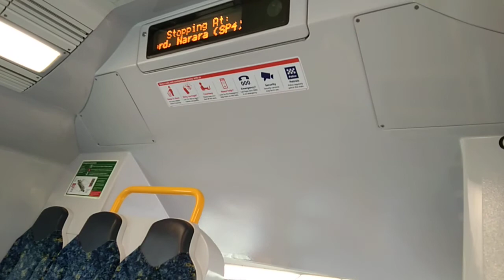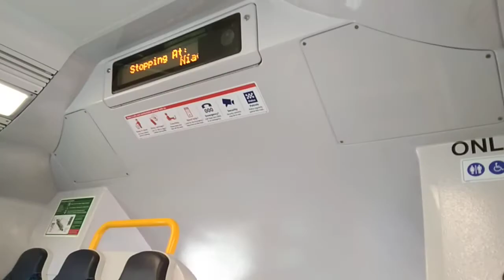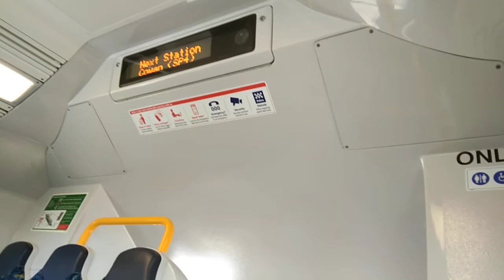56783107 Michael's Transport Vlogs 299: CCN Berowra to Woy Woy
8 car H Set H25 + H43

11:48 On time Central Platform 11
12:04 3m late Strathfield Platform 3
12:13 On time Epping Platform 3
12:27 On time Hornsby Platform 5
12:36 On time Berowra Platform 3
12:48 7m late Cowan Platform 2
13:00 10m late Hawkesbury River Platform 2
13:08 11m late Wondabyne Platform 2
13:15 12m late Woy Woy Platform 2
13:19 13m late Koolewong Platform 2
13:21 13m late Tascott Platform 2
13:23 12m late Point Clare Platform 2
13:28 13m late Gosford Platform 2
13:32 13m late Narara Platform 2
13:34 13m late Niagara Park Platform 2
13:37 13m late Lisarow Platform 2
13:40 13m late Ourimbah Platform 2
13:46 14m late Tuggerah Platform 2
13:52 16m late Wyong Platform 1